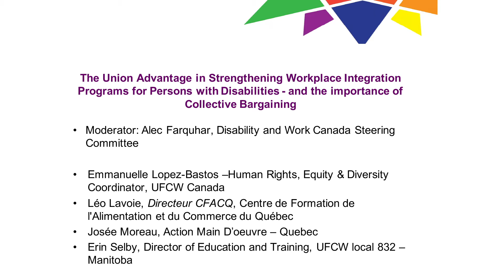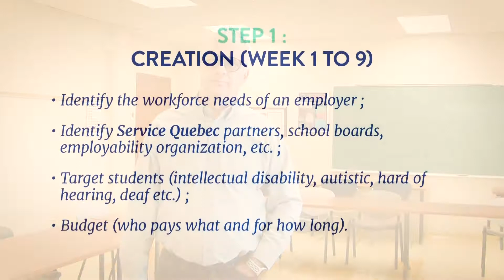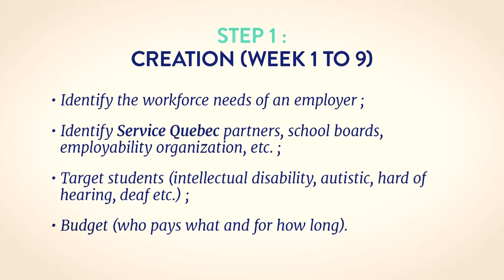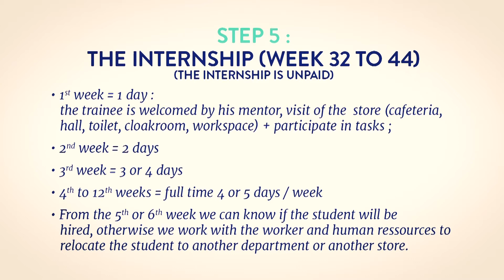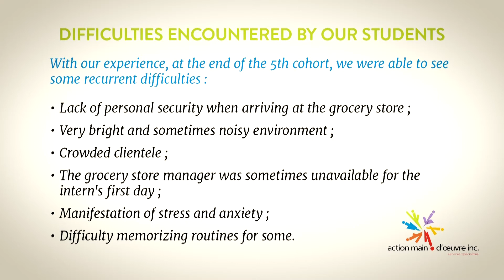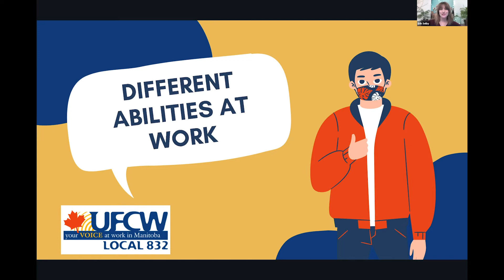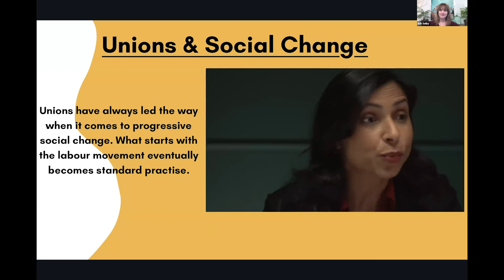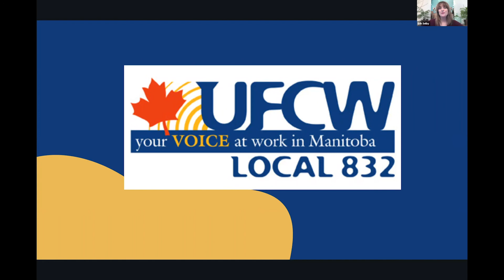DWC 2020 Day 2 - The Union Advantage in Strengthening Workplace Integration Programs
Presented at the Disability & Work in Canada (DWC) Virtual Conference 2020. Day 2 – November 26, 2020.

Panel session 4: The Union Advantage in Strengthening Workplace Integration Programs for Persons with Disabilities – and the importance of Collective Bargaining

Moderator: Alec Farquhar, Chair, Engagement, Centre for Research on Work Disability Policy (CRWDP)

 Speakers:
- Emmanuelle Lopez-Bastos, Human Rights, Equity & Diversity Coordinator, UFCW Canada
- Léo Lavoie Directeur CFACQ, Centre de Formation de l'Alimentation et du Commerce du Québec
- Josée Moreau, Administratrice et Directrice générale Action Main D’oeuvre – QC
- Erin Selby, Director of Education and Training, UFCW local 832 – Manitoba
- Roberta Hoogervorst, Union Representative, UFCW local 832 – Manitoba

Session Description: Unions are vital partners in efforts to increase the recruitment, retention and career advancement of persons with disabilities. This session will highlight very impressive initiatives by the United Food and Commercial Workers union in Quebec and Manitoba. These initiatives include innovative partnerships with employers, governments and disability service organizations. They also show how unions can mobilize mentors and co-workers within the workplace to maximize support and inclusion for workers with disabilities.